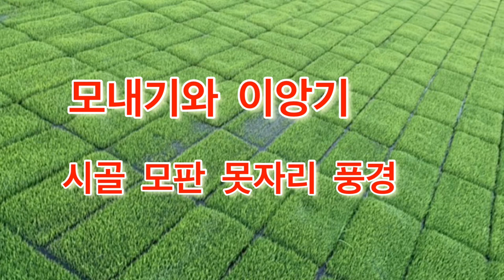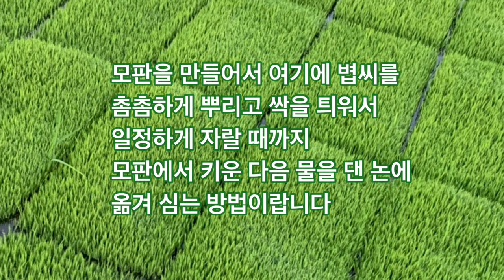모내기와 이앙기 시골 모판 못자리 풍경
요즘 시골에는 모내기가
한창이더라구요!

시골길을 지나가다 못자리 풍경과
이앙기로 모를 심는 모습을 담아왔습니다!